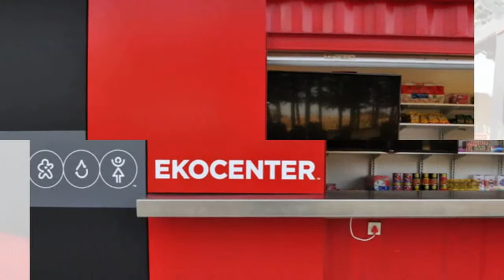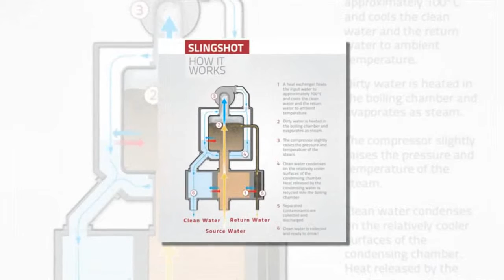coca-cola EKOCENTER: water purifying shipping container unit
Best Sellers in Software

Best Sellers in Sports & Outdoors

.. Cheap Shipping Container Houses

to help provide communities in need with access to safe drinking water and other basic necessities, the coca-cola company, together with DEKA R&D have launched ‘EKOCENTER’ - modularly designed kiosk, which has been transformed from a 20-foot shipping container – with the ‘slingshot’ water purification system housed within a community center. the initiative aims to improve the holistic well-being of developing communities around the world, focusing on those within the ‘bottom of the pyramid’, the largest, poorest socio economic group – representing nearly 4 billion people who live on less than $2 USD per day.

EKOCENTER is a modularly designed kiosk with ‘slingshot’ technology at its core, transformed from a shipping container with solar panel awnings into a local community hub, offering clean, safe drinking water, alongside other services, such as access to wireless communication, electricity, vaccination storage, and more tailored to address community needs. the shipping container unit strives to help communities thrive – each and every community member – from the people using it, to the local entrepreneur operating it.